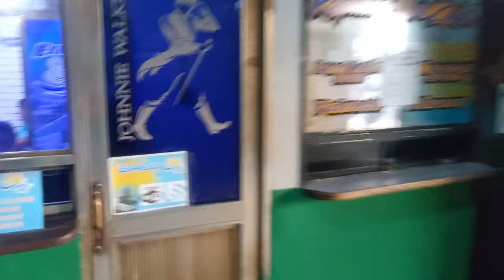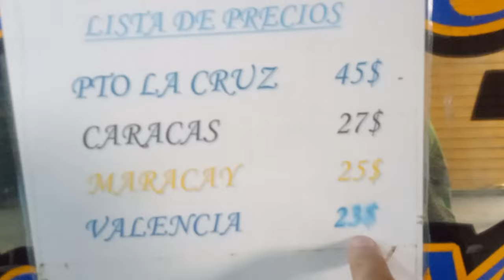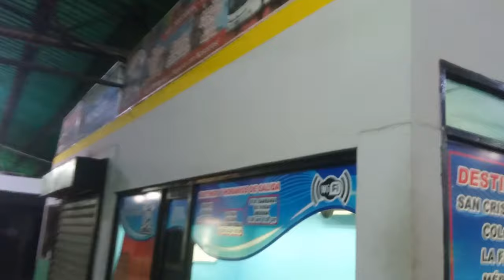16 HORAS DE VIAJE EN EL AUTOBUS NOCTURNO Maracaibo-Caracas Venezuela Expresos Los Llanos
Viajando en el Autobús Nocturno desde Maracaibo Hasta Caracas Venezuela 16 horas,4 alcabalas y 2 paradas